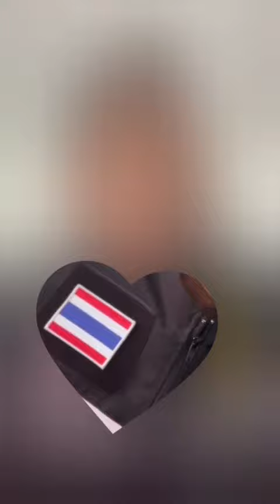พรบ. คุ้มครองคนหลังภาพ เซลฟี่ พรบ.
เครดิต TIKTOK